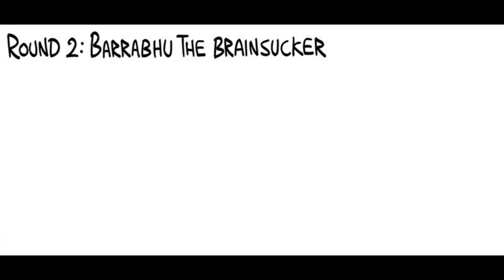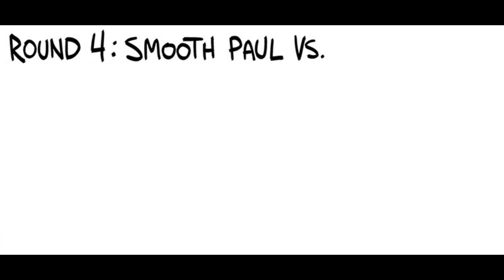Slack Wyrm- I'll Allow It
You think he'll allow it?

Forever grateful to the extremely witty Josh Wright (the creator) for allowing me to dub his series. Support him and his work!

Music used-